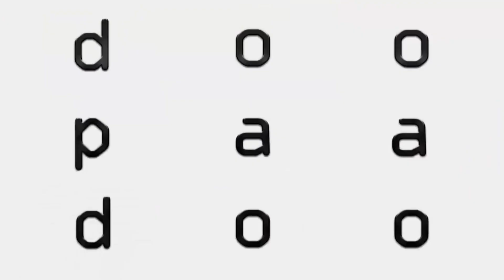Kanavilae | Aalaap Raju single | Promo | Navneeth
An Aalaap Raju single " Kanavilae " with pleasant and heartwarming music by  Navneeth - single promo

watch the Full song from Wednesday @6pm.

Credits :

Vocals, Bass & Acoustic Guitars - Aalaap Raju

Music, Lyrics & Arrangements - Navneeth Sundar

Recording & Mixing Engineer - Lijesh Kumar (Voice & Vision Studios, Chennai)

Mastering Engineer - Manoj Kumar (Soundtech Media, Chennai)